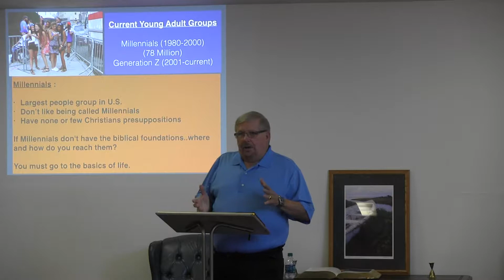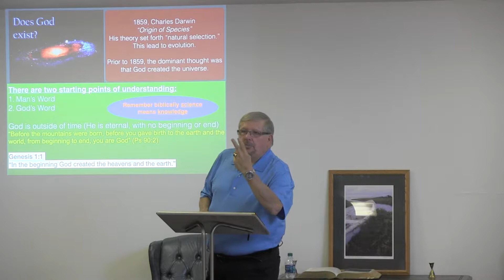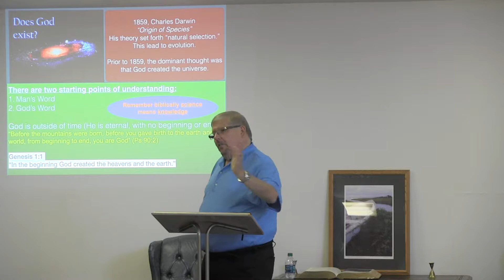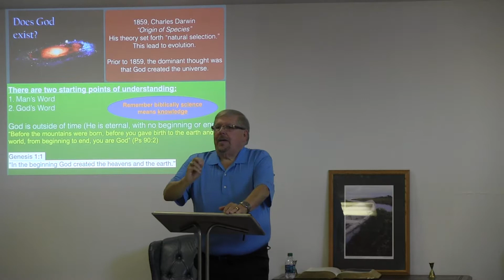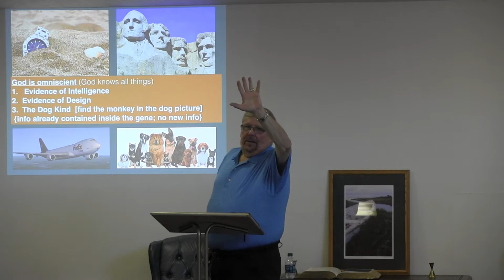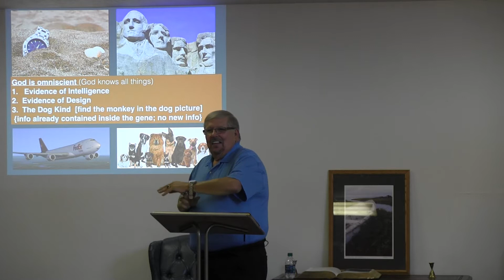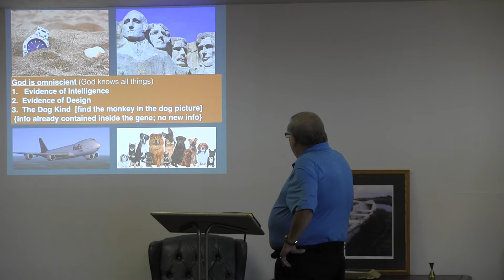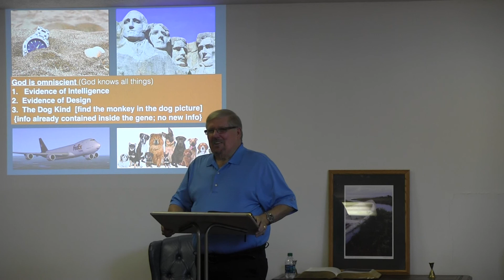"Millenials" (Part 1)